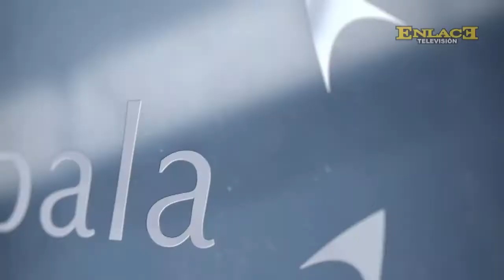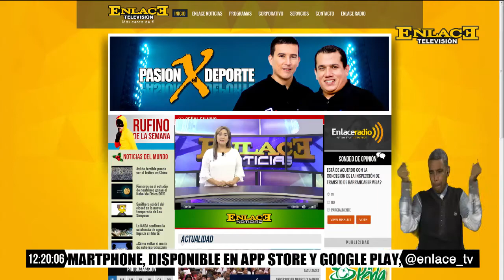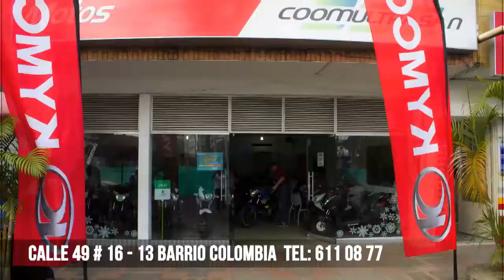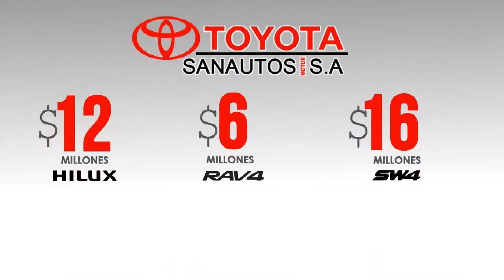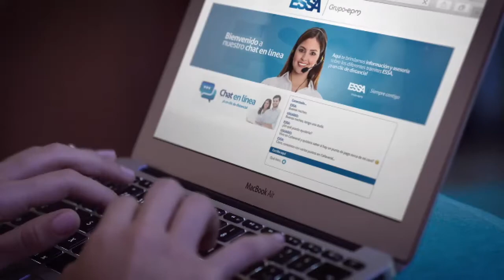ENLACE NOTICIAS EMISIÓN MEDIO DÍA JULIO 5 DE 2017